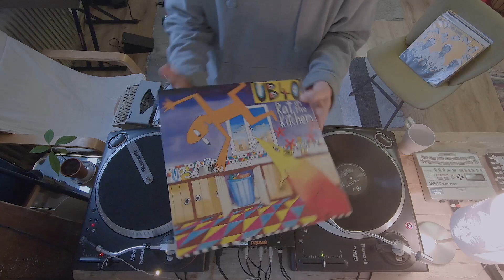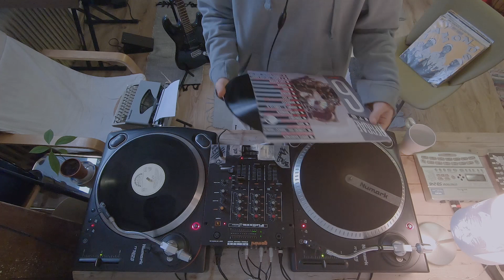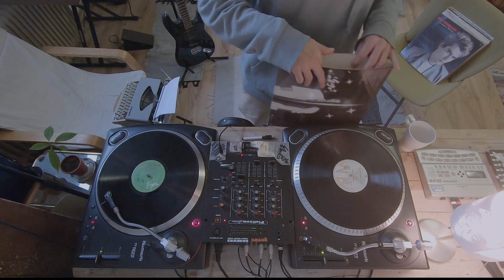Reggae Pop Vinyl Set | ep.04 with Bayro | VSS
4th episode of the serie called Vinyl Set Sessions (VSS). First I want to thank everybody for sharing and supporting the project.

VINYL Set Sessions is the new weekly project that I will be posting in this channel. Not mixing just playing them thru.

Every week I'll try to pick different style of music and showcase different artists, different times, different genres.Sets will be around 30 minutes, but I will try to post it more often -like once every week.

In ep.04  I play most of  80's to 90's Reggae Pop records. You can hear Diamond Brothers, Joan Armatrading, UB40, Tracy Chapman and more great artists. I realy like Reggae and I'm thinking of doing more of Reggae sets. I would like to get to some rare Reggae roots recrods. Time to do some digging.

I love to make more videos and make them regularly.

By pledging $3 per month or more, you'll help me to keep creating new and awesome content. In return, as soon as you become a patron you'll be taken to a page with links for Patreon-exclusive content ( download link for the audio versions of each episode, early releases, secret playlists and more.)

Turntables I use:

NUMARK TT1625 Turntable - Silver

Mixer I use:
Gemini PS-626

Camera I use:
2X GO PRO HERO 7

Recorded with Ableton Live